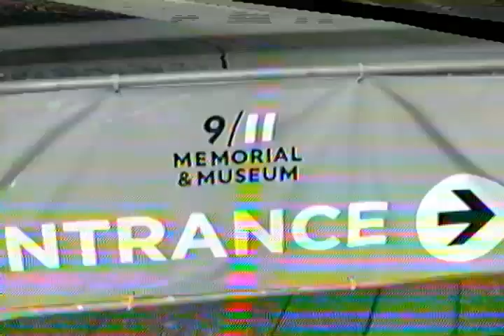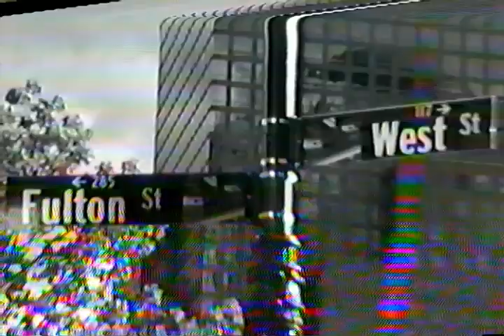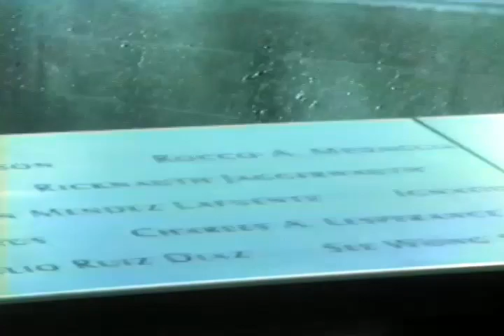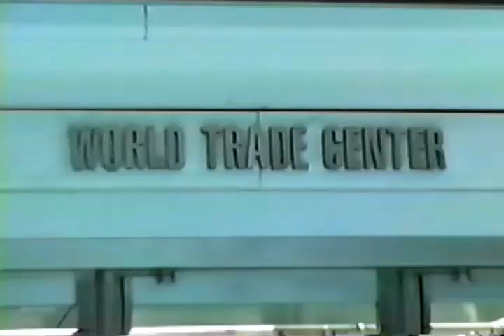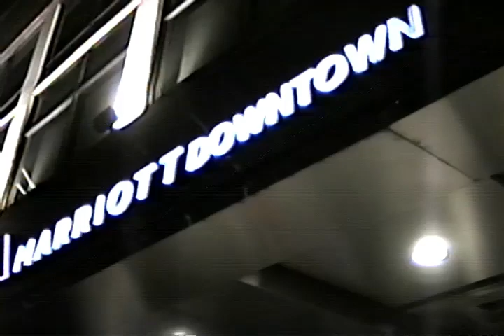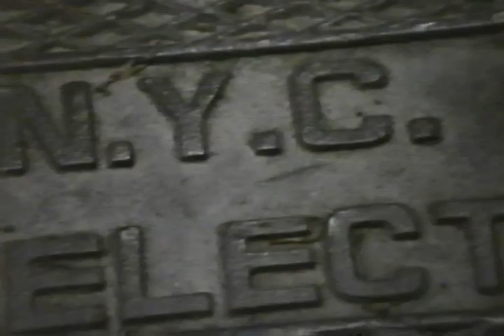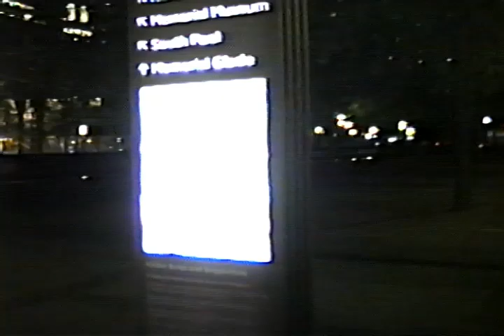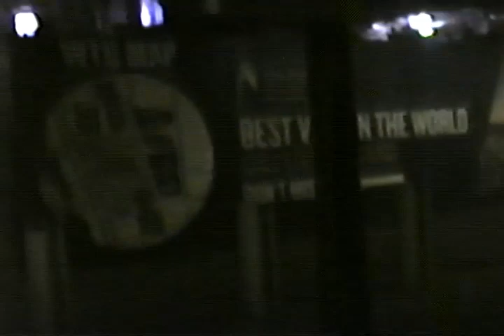NYC Filmed on VHS May, 2021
I'm pretty sure this is the only footage of modern day NYC filmed on VHS to this date (5/21/21) Shots Include: Inside Marriott NY Downtown Hotel,
World Finance Center, World Trade Center Complex, 9/11 Memorial,
The Oculus, Brookfield Plaza, and far away shots of Jersey City.
Please do not use this video without permission. You did not haul around VHS Camcorders with a battery generator just to record videos. Thank you.